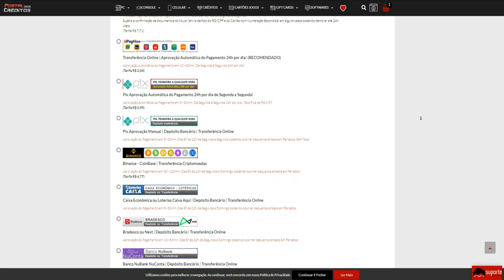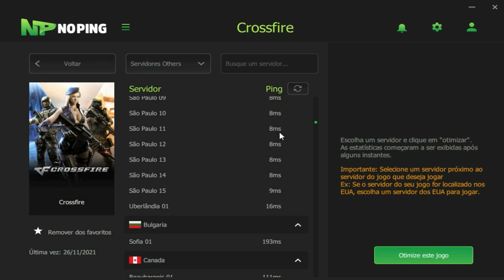Montei um QUINTETO pra UPAR na RANKED!